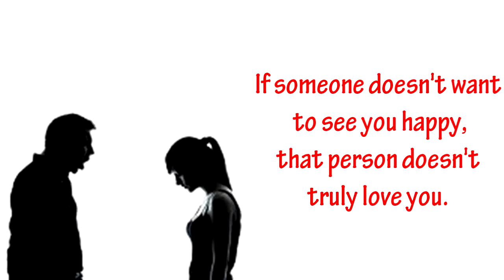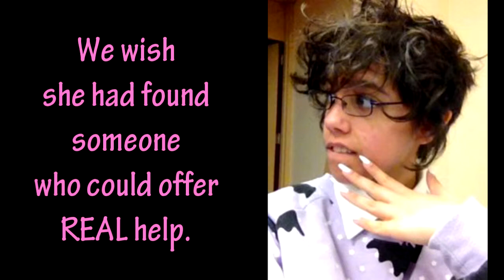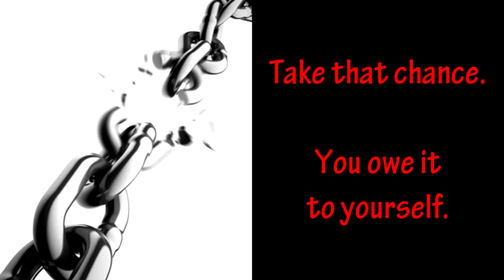Leelah Alcorn, we heard your plea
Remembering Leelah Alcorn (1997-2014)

The transgender life: What to know, say and understand by Ashley Fantz, CNN

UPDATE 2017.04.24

Leelah's story helped one loving mother become even more loving.

Made for public service purposes without financial gains.